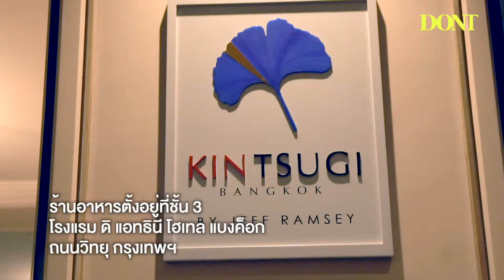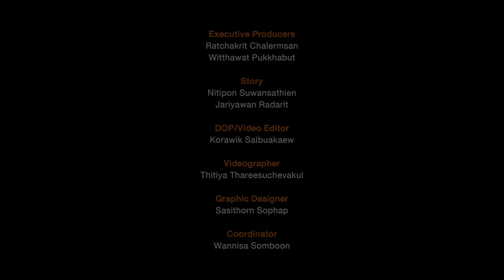KINTSUGI BANGKOK BY JEFF RAMSEY ‘อาหารญี่ปุ่นร่วมสมัย' โดยเชฟญี่ปุ่นอเมริกัน ‘เจฟ แรมซีย์’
LifeStyle : มื้อกลางวันนี้ @DONT ชวนกิน ‘อาหารญี่ปุ่นแนวร่วมสมัย’ ที่เน้นวัตถุดิบจากแถบตะวันตกของญี่ปุ่นโดยเฉพาะ ณ ห้องอาหารคินสุกิ แบงค็อก บาย เจฟ แรมซีย์ โรงแรม ดิ แอทธินี โฮเทล แบงค็อก กับเซตเมนูมื้อกลางวันสุดคุ้มที่เริ่มต้น 700++ และเมนูอะลาคาร์ตที่เราแนะนำให้ทุกคนได้ลิ้มลอง
อีกหนึ่งเซอร์ไพรส์กับเมนูสุดกวนของร้านคินสุกิ ถ้ามาร้านนี้แล้วต้องลองให้ได้ แต่จะเป็นเมนูอะไรนั้น มาลุ้นกันในคลิปนี้
ห้องอาหารคินสุกิ แบงค็อก บาย เจฟ แรมซีย์ โรงแรม ดิ แอทธินี โฮเทล แบงค็อก เปิดให้บริการทุกวัน เวลา 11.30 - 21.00 น. และสามารถสอบถามข้อมูลเพิ่มเติมได้ที่ Facebook : @Kintsugi Bangkok by Jeff Ramsey